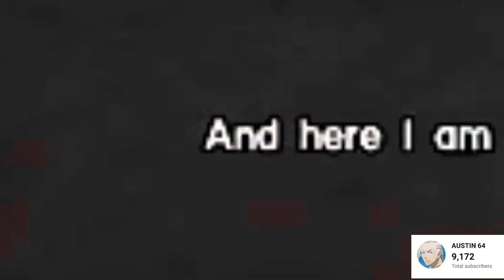"I Got Early Access" ( GTA 6 Highlights )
We'll trust me this is Gta 6. 💀
Sub for 2nd part..
Also comment how was this?